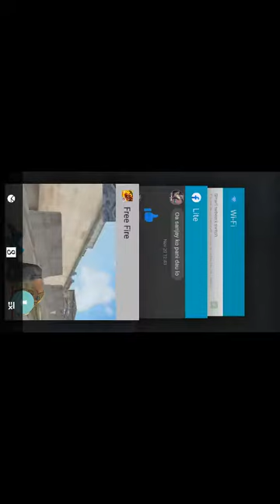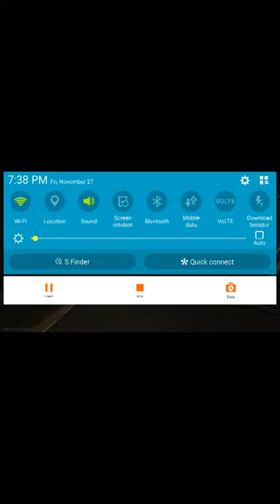Hacker in my game